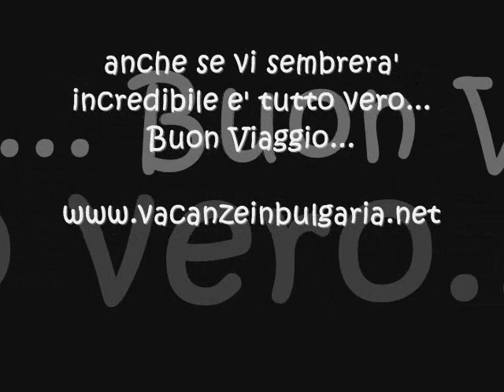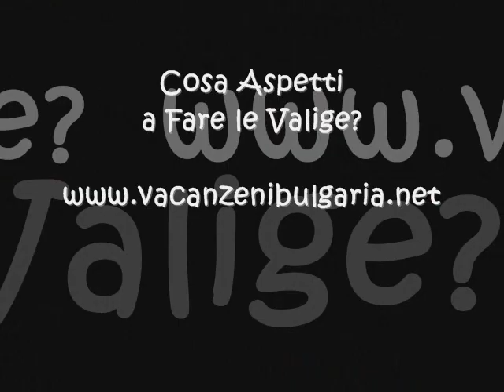La Bulgaria..un paese sorprendentemente ricco di attrazioni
La Bulgaria, una terra affascinante grazie alla sua ricchissima natura che fa da contorno a bellissime citta' e 9 patrimoni mondiali unesco che sfociano in grandissime spiagge .per informazioni visita in nostro sito o rivolgiti alle nostre agenzie di viaggio patner